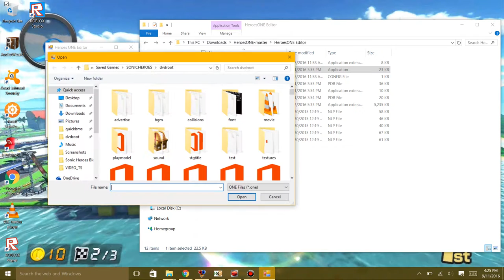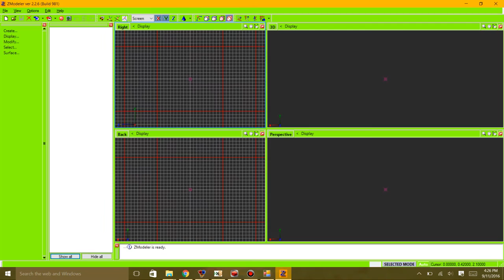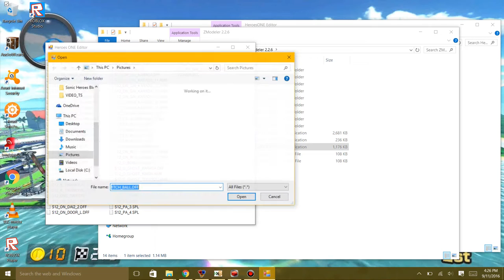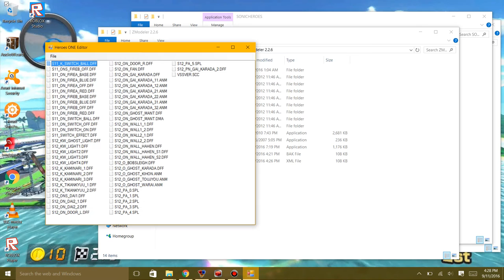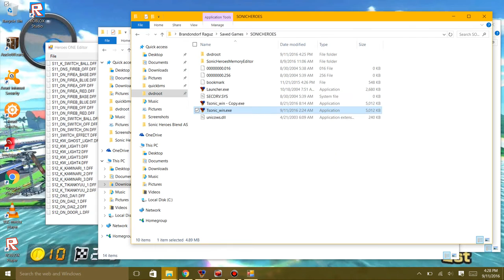Sonic Heroes ONE Archive Editor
This is a tool that is designed to edit One archives for Sonic Heroes and Shadow the Hedgehog without having to use the old ONEtools by Lightening Hedgehog and it allows you to extract the file decompressed and replace it with the new prs compression method. This tool was compiled from the HeroesONE project on GitHub by MainMemory.

For those who want to try this tool out and use it to edit those files, here's the compiled editor:

Note: This modification tool is still in beta and it was not created by me. If you encounter bugs on this program, report them to MainMemory (known as sonicmike2) on GitHub or on YouTube and not me.